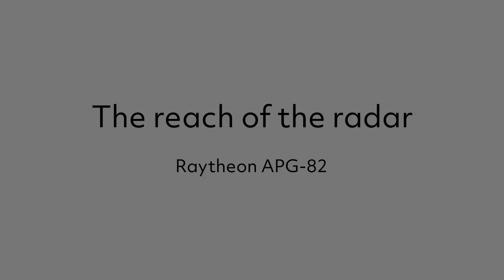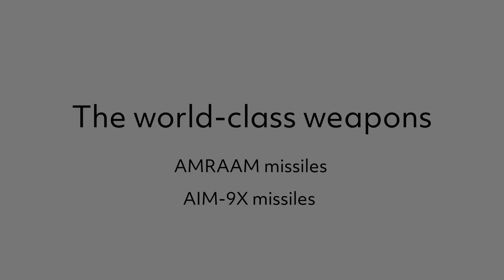Flying with confidence: Why pilots love the F-15 and F-16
Three former aviators talk about the power of these platforms — and how they counted on RTX capabilities to complete their missions and bring them home safely.